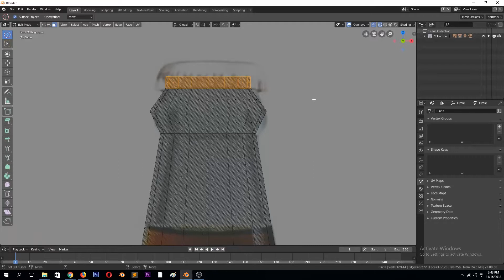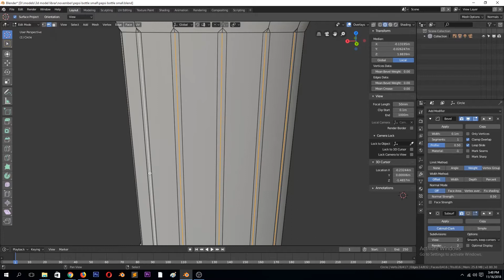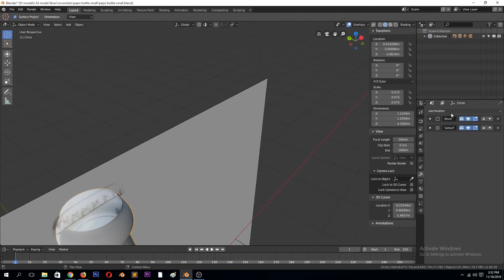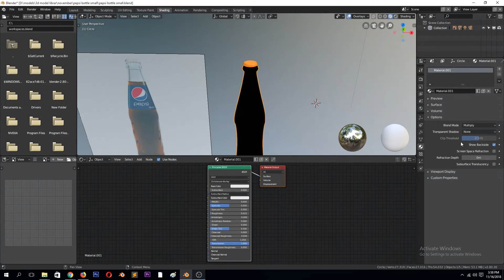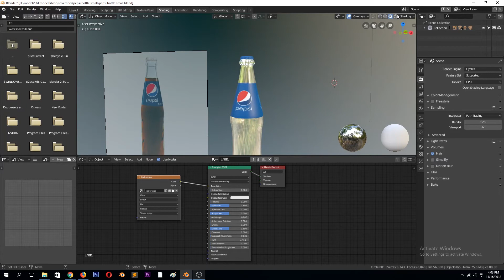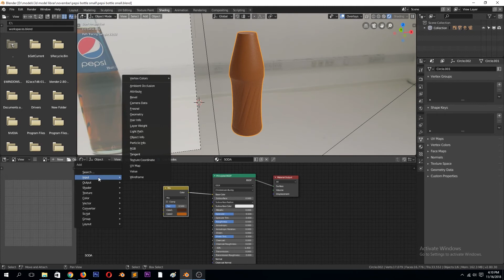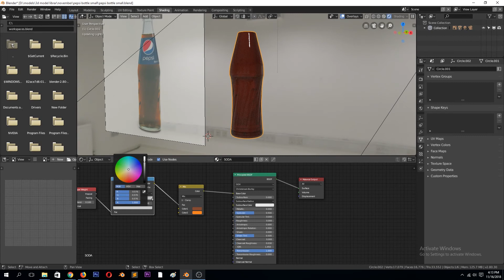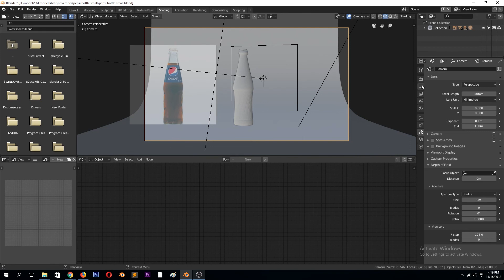blender 2 8 modeling excersise how to make a pepsi cola bottle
made this model in blender 2.8 to test out the modeling tools and new features like the new layout and work spaces

i started using blender 2.8 just to test out the new features and it usually takes me awhile to adapt or like new designs but i must say ever since i started using 2.8 i haven't turned back, the only time i do is when a feature i want to use is not yet implemented in 2.8  as you may see in previous videos
occasionally i open up 2.79 work from there a bit if something is not working in 2.8 and then turn back.

and what i really appreciate about blender is the fact that you can copy and paste from one project to another, like a few blender 2.8 iterations back the convert from curve to mesh was not working properly so what i would is i would just make the curve in 2.8 and the when it comes time to convert it to a mesh i copy and paste the curve to 2.79 and then convert and then paste back to 2.8 you gut to love that how easy that is.